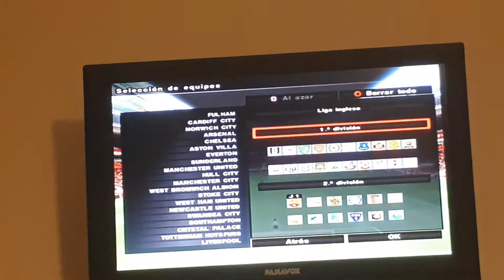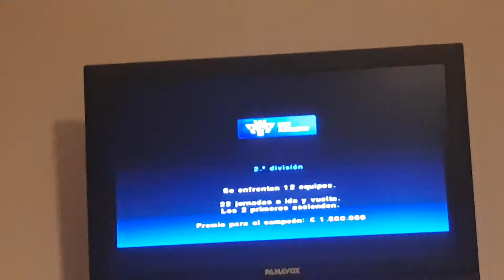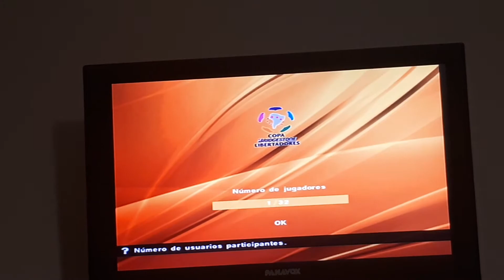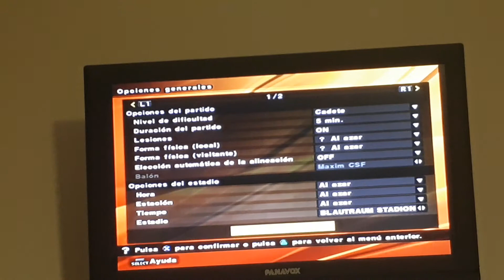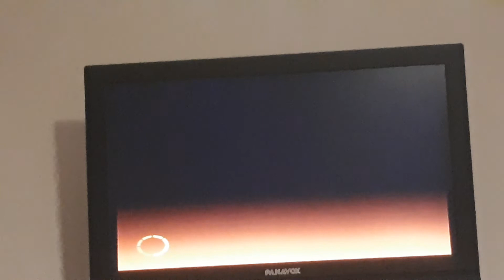Tutorial PES 2014 Ps2/Psp como jugar partido de Copa Libertadores con un equipo Europeo